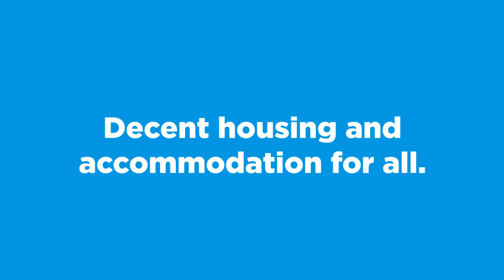George Walker - Candidate for President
I’m George, the SU Representative at Van Mildert. For three years, I’ve campaigned for a fairer Durham University and a more effective SU. I’ll lead an SU that fights for affordable accommodation, a campus free from harassment and discrimination, comprehensive welfare provision and accessible student opportunities. Vote George and WinWithWalker